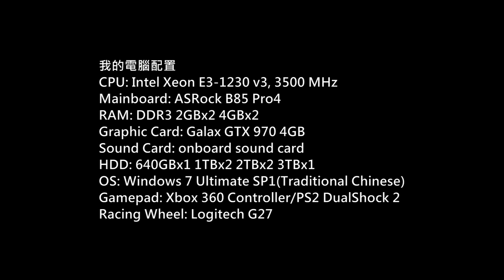Automobilista Super Truck Cascavel Track Gameplay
Game: Automobilista
Platform: PC
Gamer: hkkane
Gameplay Date: 01 March 2016
Gameplay Part./
Note:
Car: Super Truck
Track: Cascavel
Racing Wheel: Logitech G27